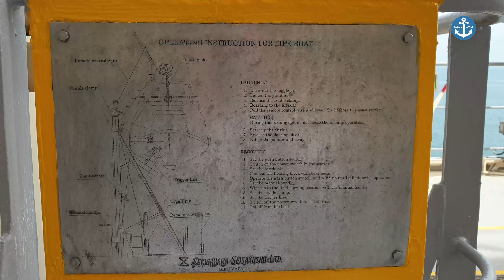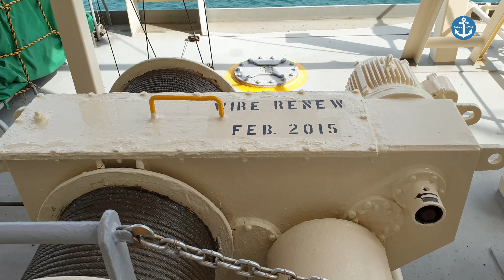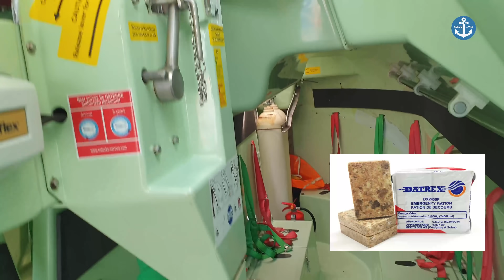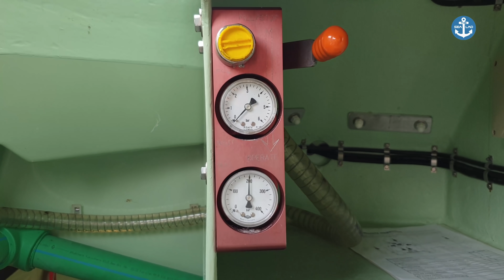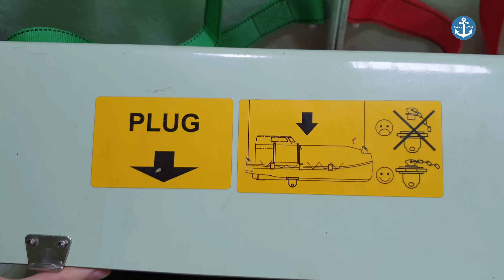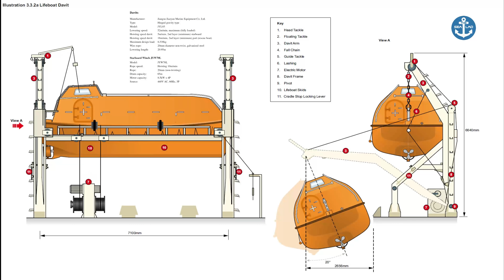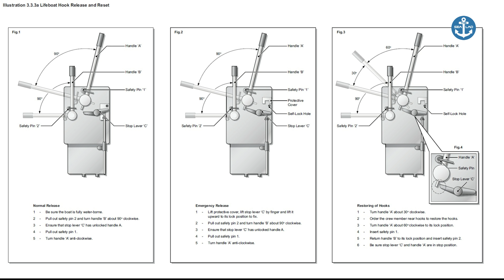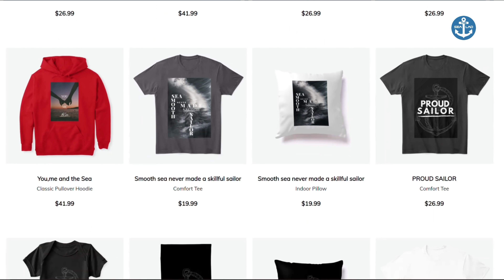Lifeboat Unveiled: Exploring its Interior and Design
Here is a new video about Lifeboat - What is inside, How it looks?
The lifeboats are molded from fiber-reinforced plastic and fire retardant
resins. Longitudinal fiber-reinforced plastic side buoyancy tanks are provided
in the hull and are filled with polyurethane buoyancy foam, which provides
the craft with enough buoyancy to remain afloat and upright, even if holed
below the waterline. The lifeboats are totally self-righting when fully loaded
and flooded. Two lifeboats, one on each side of the vessel, are located on the upper deck, close to the accommodation block. The port lifeboat is also designated as the ship’s rescue boat.

📹 Camera: Gravity X
⛴  Ship: GDF
⛳️Copyright: The Sea Lad ©️